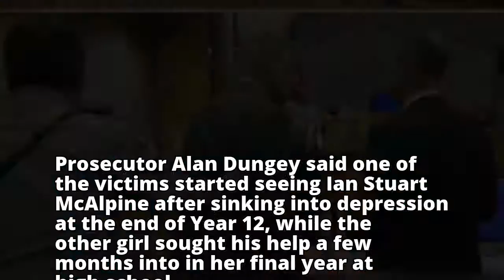Ex-child psychiatrist in sex abuse trial